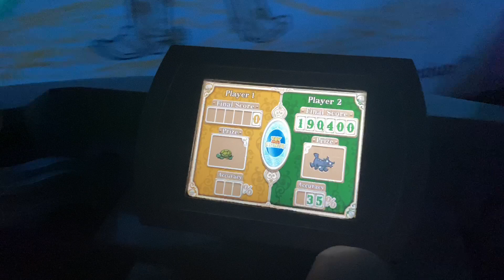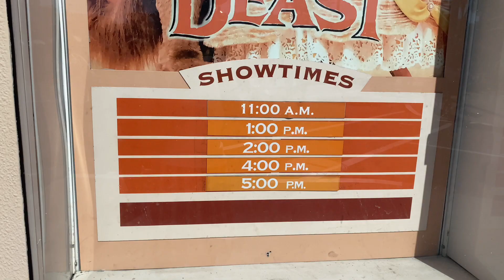Tron Cast Preview!! + Riding my Least Favorite Ride…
Oh my gosh holy cow